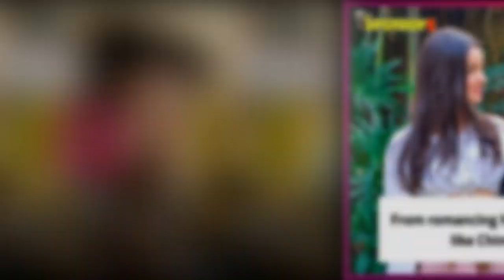5 Things That Stand Out in 'Pati, Patni Aur Woh' Trailer | SpotboyE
The trailer of KartikAaryan, AnanyaPanday and Bhumi Pednekar’s PatiPatniAurWoh is out and it has left us in splits, check out the five things that we liked the most!